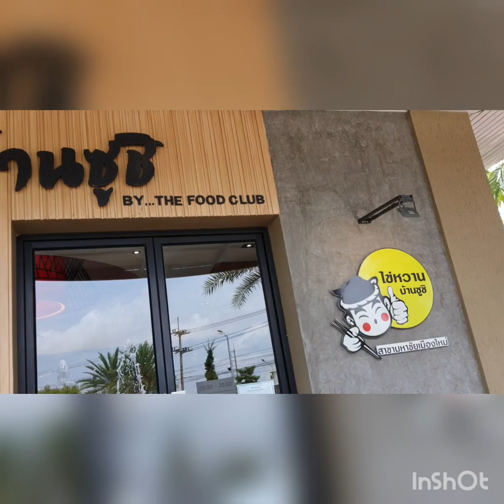แวะทาน#บ้านไข่หวานซูซิก่อนไปรับเสด็จฯที่เขาหินเหล็กไฟ อ.หัวหิน จ.ประจวบคีรีขันธ์